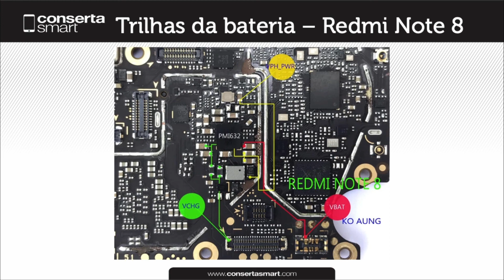Solução para Trilhas da bateria - Redmi Note 8